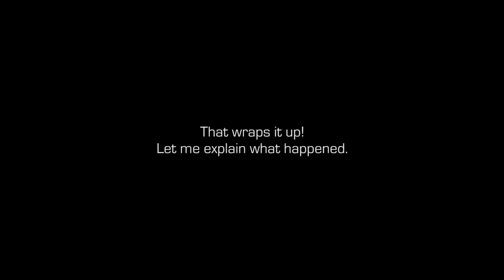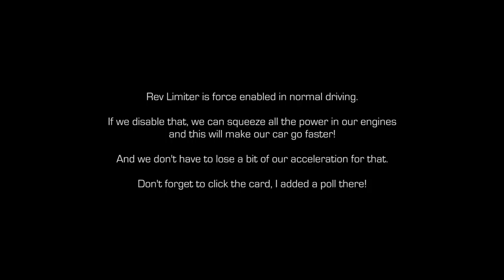NFS Most Wanted - What Happens If You Remove the Rev Limiter?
▶ Hey all! Can we go faster? I thought so!

▶ How to reproduce? ◀
2) Install it on your computer.
(Click "Raw" and save the page with .ct extension (All Files).)
4) Open the cheat table you downloaded. There's a few methods to do it:
4a) Double Click the cheat table.
4b) Click File 🔻 Load (Ctrl+O) and select the cheat table you downloaded.
4c) Click the 📂 folder icon at upper left portion of the window and select the cheat table you downloaded.
5) Toggle the script in the values section by checking the box at left.
6) Enjoy!

🚗 Thank you from now, for letting me remove all the Rev Limiters!